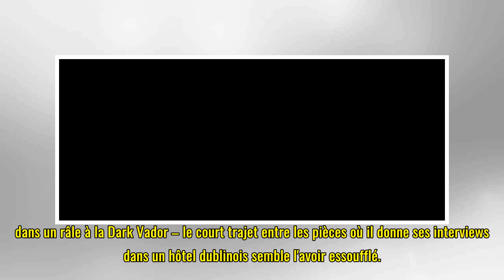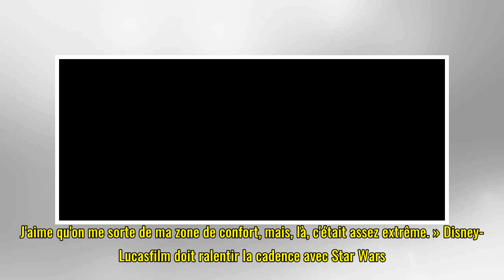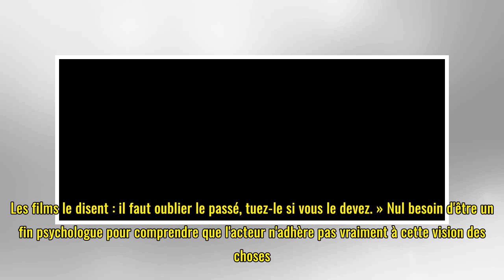Mark Hamill : « Je me sens prisonnier »